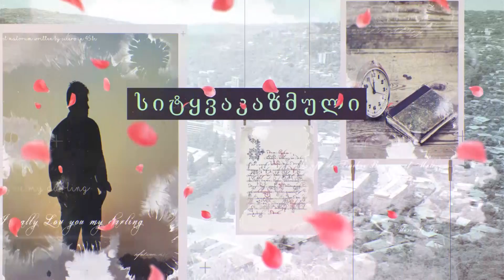სიტყვაკაზმული თამთა მოდებაძე 34